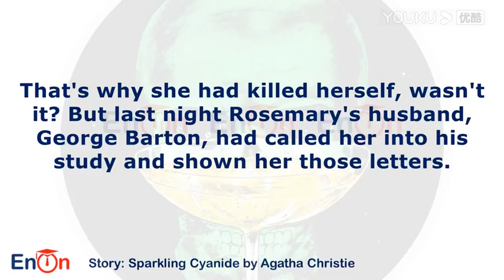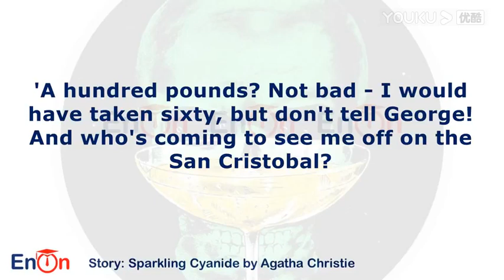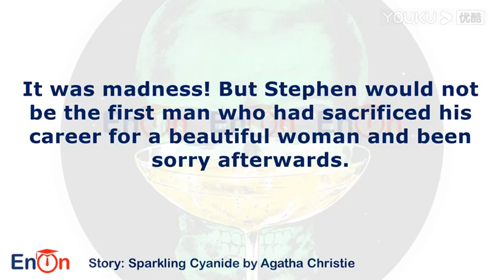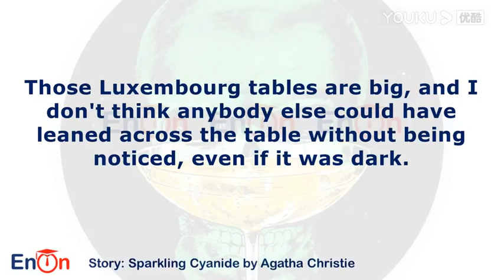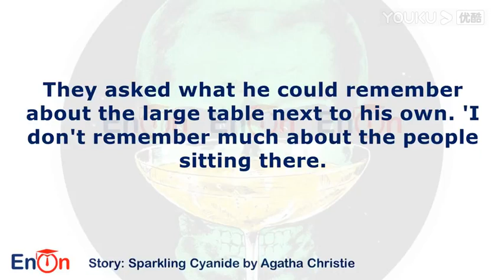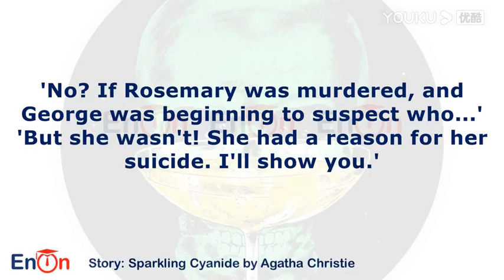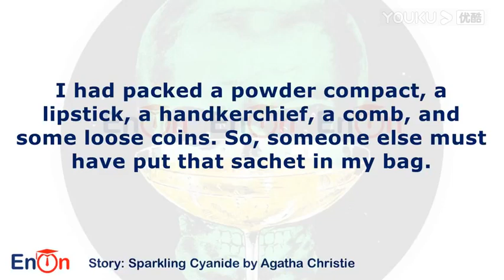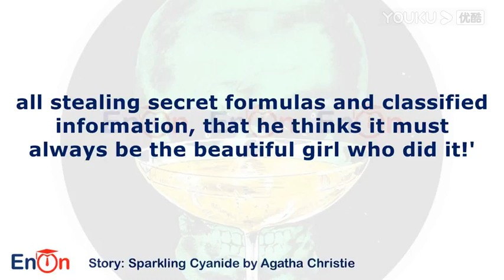Sparkling Cyanide by Agatha Christie English Story Audiobook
agathachristie remembereddeath sparklingcyanide Remembered Death Sparkling Cyanide by Agatha Christie. Have fun and improve your English with English subtitles. English Story Audiobook With Subtitle. Learn english with subtitle. Amazing english stories. English Stories with Subtitle. English it's a very good english story. This english audiobook story is for english listening english speaking with subtitles. For listening english, speaking english to understand english sentences its a good story. It is a great video for those who want to practice English, listening to English and speaking English.

THREE BLIND MICE BY AGATHA CHRISTIE ENGLISH STORY AUDIOBOOK LEARN ENGLISH

The Jungle Book, Tiger Tiger, Part 1 English Story Audiobook With Subtitle

English Story Audibook The Story of the Little Match Girl ADVANCED

English Story: The Rat Tribe The Story of Beijing’s Underground Cities